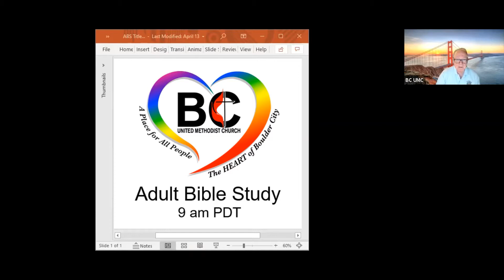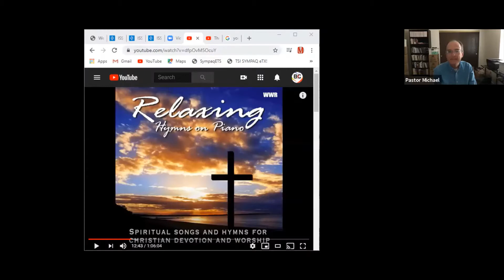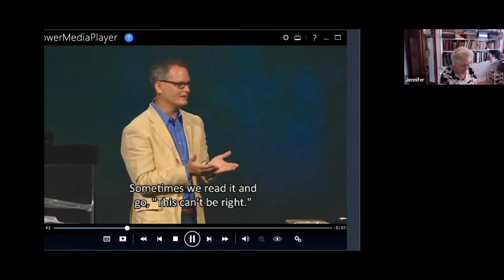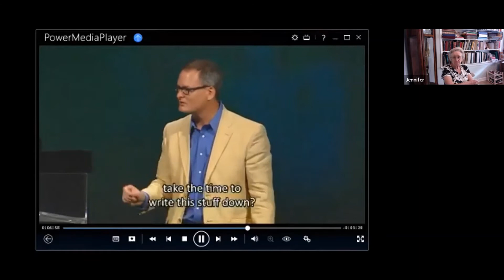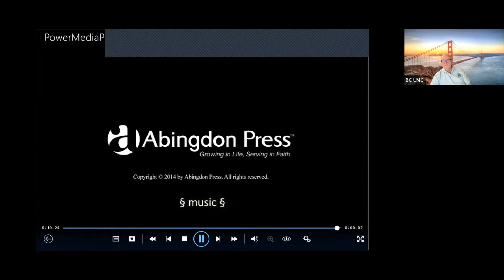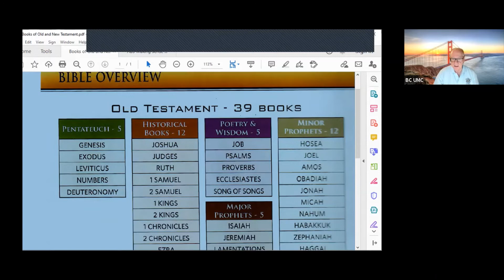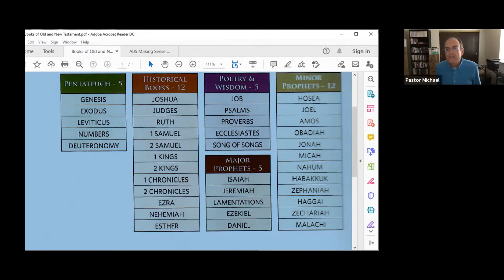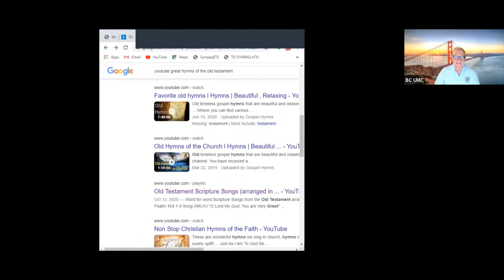Boulder City United Methodist Church Adult Bible Study November 8, 2020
Starting a new three-week series: Adam Hamilton's Making Sense of the Bible Section 1, The Nature of Scripture. This week, Part 1, is  The Old Testament,